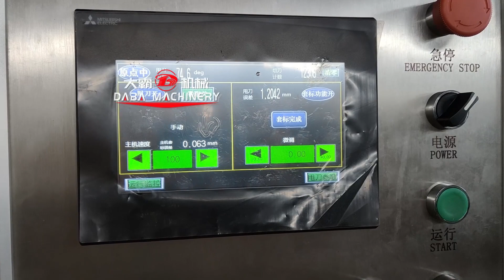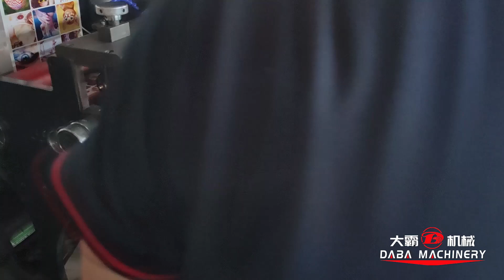Dabamachinery flatbed die-cutting breaking unit for printed label with conveyor table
Dabamachinery flatbed die-cutting breaking unit for printed label with conveyor table, counter and inspection
- can equip all kinds of functions like perforation, slitting, stamping..
- max die-cutting width: 320mm/420mm/520mm
- suitable for blank and printed adhesive paper, BOPP, PVC,PET materials

More of your requirements, please contact